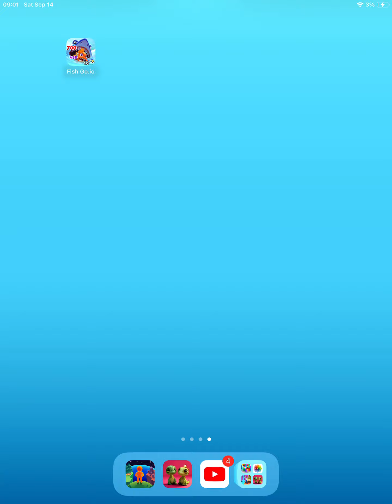My Little Universe | I Think I Got Hacked.